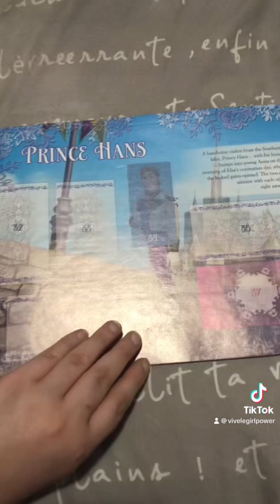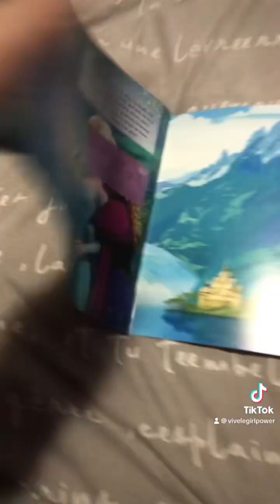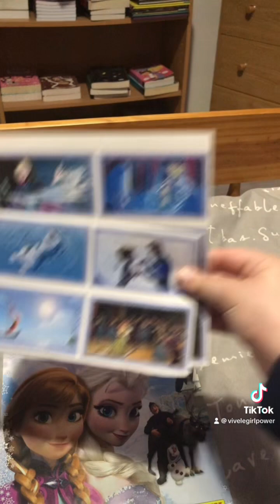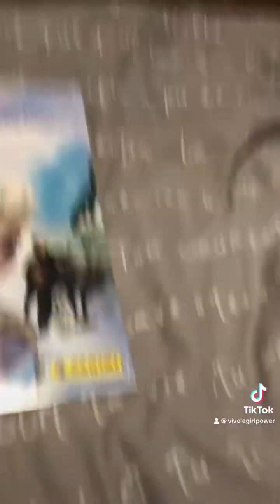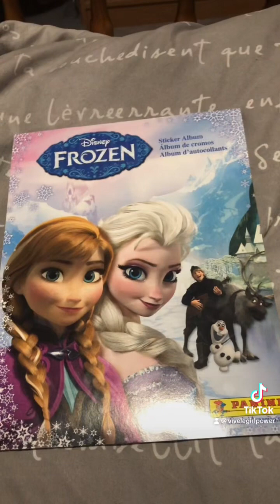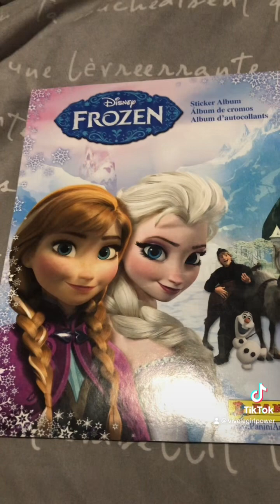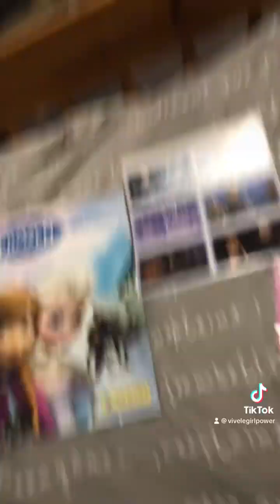Je vous présente mon nouveau concept de vidéos 🎥!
Salut ma gang adorée! Aujourd’hui, je vous présente dans les détails mon nouveau concept de vidéos les Vendredis Ouverture d’Autocollants Panini ou VOAP! En gros, à chaque vendredi soir on va coller des autocollants ensemble dans mon album Panini et à tous les derniers vendredis soirs du mois, en plus de la vidéo collage, on fera des updates concernant l’album en question!